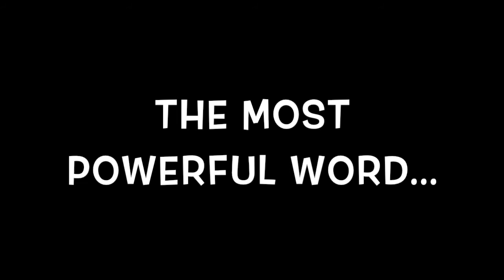Words: A Confessional VlogMash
A collaborative confessional vlog mashup of tokkailua15 students sharing their least favourite words, their favourite words (based on sound only) , and what they think are the most powerful words